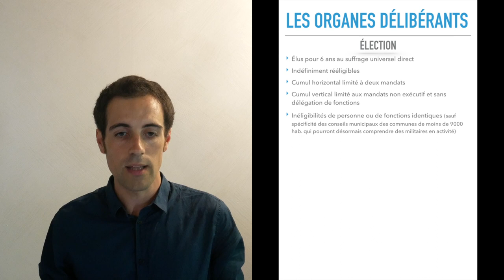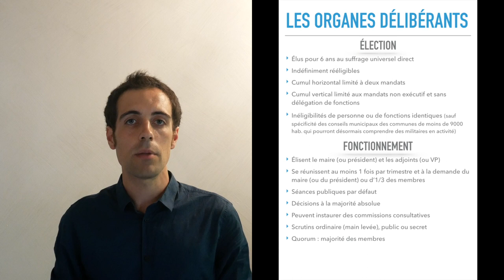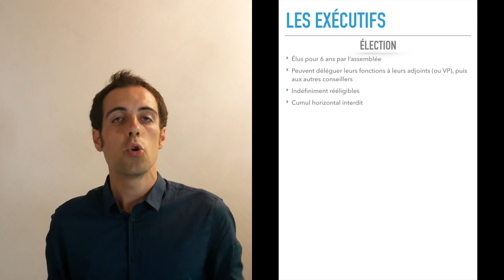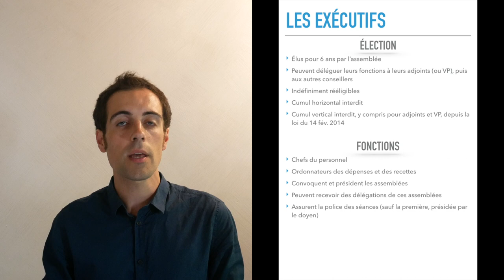S2E10 - Fonctionnement des collectivités territoriales : leurs points communs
Les organes des communes, départements et régions (collectivités de droit commun) présentent de nombreux points communs, tant dans leur élection, que dans le statut des élus ou dans leur fonctionnement. Ainsi, le maire d'une petite commune a de nombreux points communs avec le président d'une grande région. De même, un conseil municipal et un conseil départemental, fonctionnent, pour l'essentiel, sur le même modèle et avec les mêmes règles. Faisons le point sur leurs caractéristiques communes.